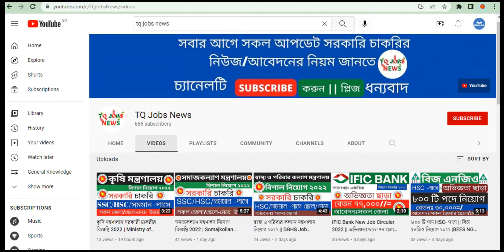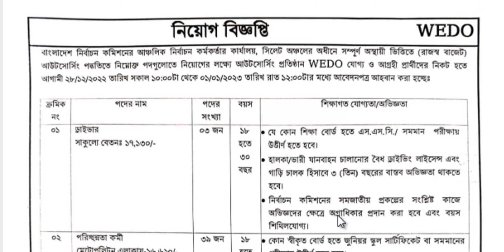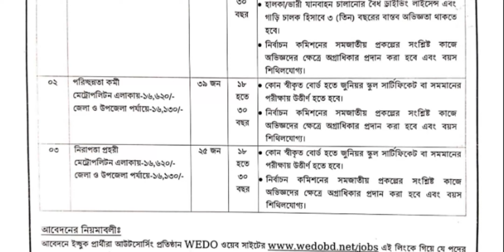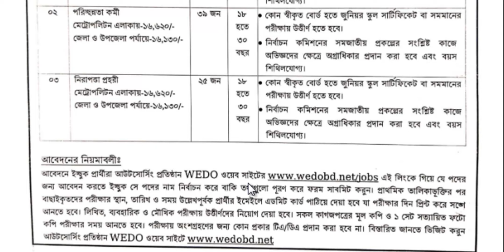৮ম পাসে নির্বাচন কমিশন নিয়োগ বিজ্ঞপ্তি ২০২৩ || আবেদন ফি ছাড়া নিয়োগ নির্বাচন কমিশন ২০২৩ || ECS Job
৮ম পাসে নির্বাচন কমিশন নিয়োগ বিজ্ঞপ্তি ২০২৩ || আবেদন ফি ছাড়া নিয়োগ নির্বাচন কমিশন ২০২৩ || ECS Job Circular 2022 || TQ JOBS NEWS

চলমান পপুলার নিয়োগ বিজ্ঞপ্তি সমূহ দেখুন

POST RELATED : বাংলাদেশ নির্বাচন কমিশন নিয়োগ বিজ্ঞপ্তি ২০২২, বাংলাদেশ নির্বাচন কমিশন নিয়োগ ২০২২, বাংলাদেশ নির্বাচন কমিশন নিয়োগ 2022, নির্বাচন কমিশন নিয়োগ বিজ্ঞপ্তি, নির্বাচন কমিশন নিয়োগ বিজ্ঞপ্তি ২০২২, নির্বাচন কমিশন নিয়োগ ২০২২, নির্বাচন কমিশন নিয়োগ 2022, বাংলাদেশ নির্বাচন কমিশন নিয়োগ, Bangladesh Election Commission Job Circular 2022, ECS Job Circular 2022, নির্বাচন কমিশন নিয়োগ বিজ্ঞপ্তি ২০২৩,বাংলাদেশ নির্বাচন কমিশন নিয়োগ বিজ্ঞপ্তি ২০২৩,বাংলাদেশ নির্বাচন কমিশন নিয়োগ বিজ্ঞপ্তি 2022, নির্বাচন কমিশন নিয়োগ 2023,TQ JOBS NEWS,